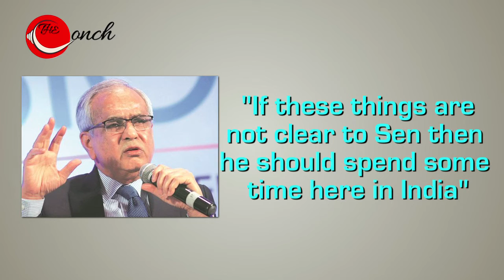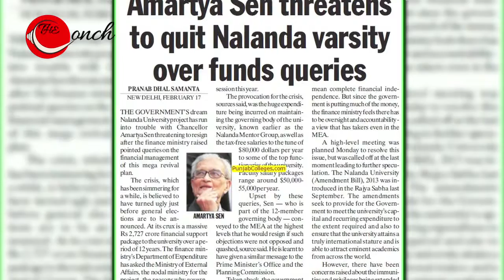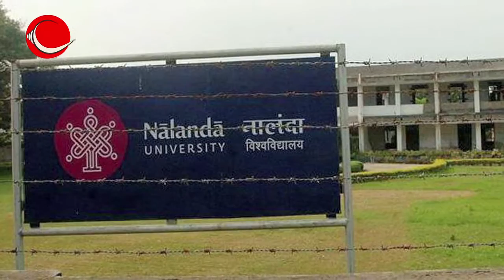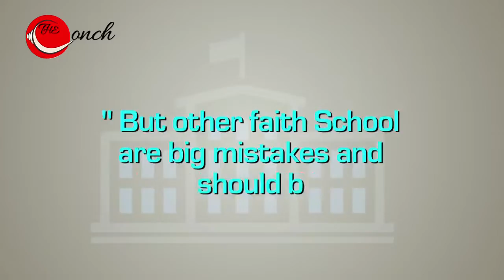NEWS SCANNER 02 - WHY IS AMARTYA SEN BIASED ?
क्यों अमर्त्य सेन जैसा अर्थशास्त्री देश में विकास के स्पष्ट आंकड़ों और तथ्यों को नज़रअंदाज कर ऐसे बयान दे देता है कि नीति आयोग के उपाध्यक्ष और अर्थशास्त्री राजीव कुमार उन्हें चुनौती देने पर विवश हो जाते हैं ?  हाल के बयान के साथ साथ पिछले कुछ वर्षों में भी अमर्त्य सेन ने कई ऐसे बयान दिए हैं जो ये सिद्ध करता है कि अमर्त्य निःसंदेह मोदी और भाजपा के प्रति एक आधारहीन नफरत पाले बैठे हैं जो नोबेल पुरस्कृत एक अर्थशास्त्री को शायद ही शोभा देता है । प्रस्तुत लघु एपिसोड में अमर्त्य के हाल के बयान, उनको राजीव कुमार की चुनौती, व अमर्त्य के कई अन्य विवादों पर एक तथ्यपूर्ण चर्चा की गई है ।

Why does Amartya Sen ignore the facts of development in India and issue statements that belittle India ? Why is economist and Niti Aayog Chairman Rajeev Kumar compelled to challenge  a biased Amartya Sen ? The statements of Amartya Sen clearly indicates his baseless personal dislike for Modi and BJP which does not suit an economist of his stature. The present short episode throws light on such controversies of Amartya Sen.